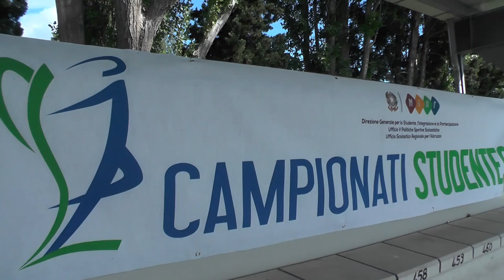Calcio a 5. A Giulianova in corso i campionati studenteschi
Sono iniziati due giorni fa le fasi finali dei campionati studenteschi di calcio a 5. L’evento, giunto alla sua undicesima edizione, si sta svolgendo a Giulianova